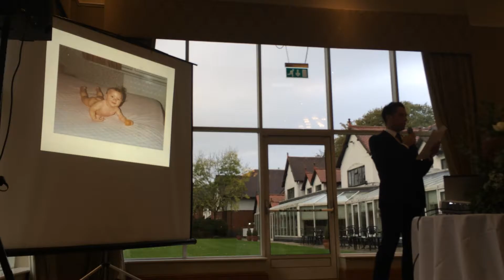Best Man Speech